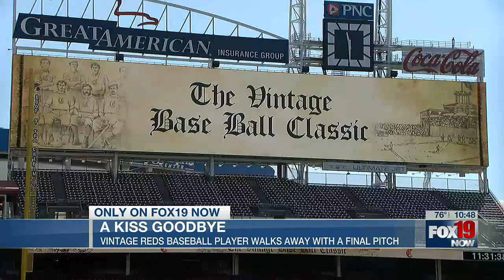Vintage Reds baseball player walks away with a final pitch